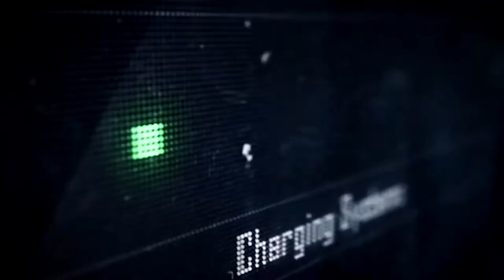Block Survival Legend of the Lost Islands - Trailer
Block Survival Legend of the Lost Islands